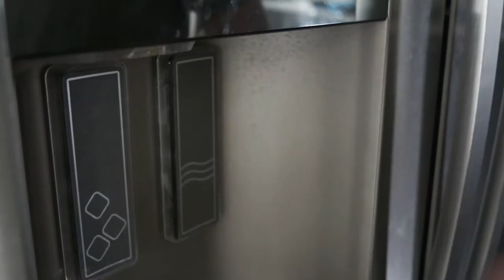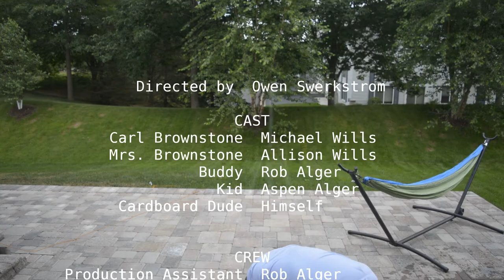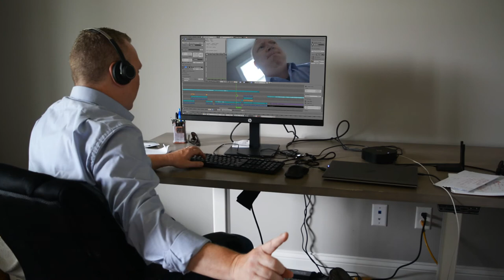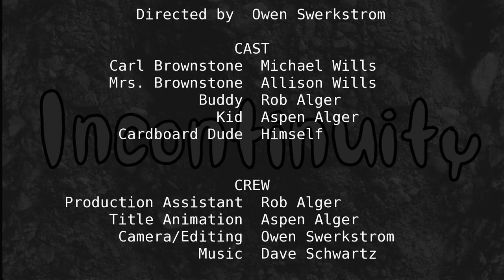Incontinuity (2022)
A 48 Hour Film Project short by Chunky Milk Productions